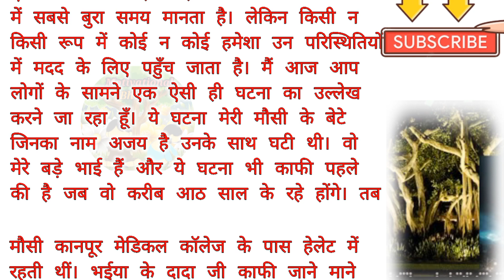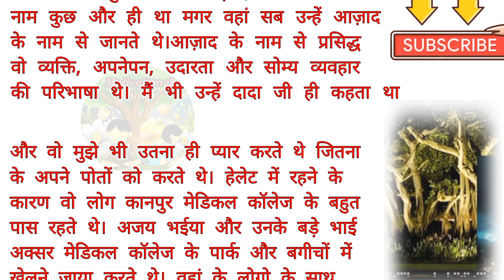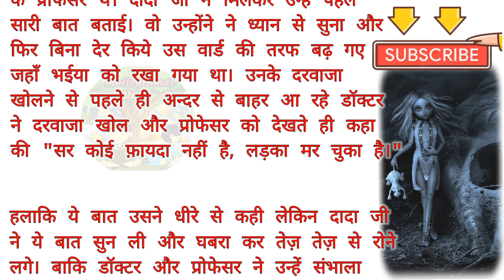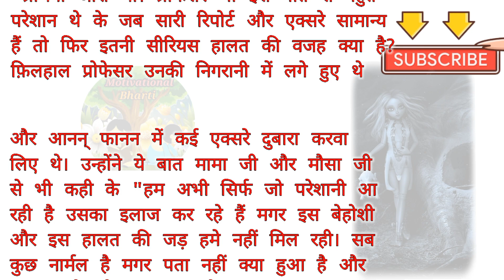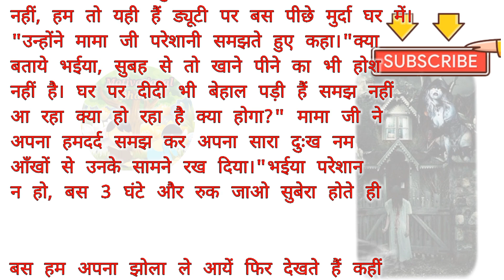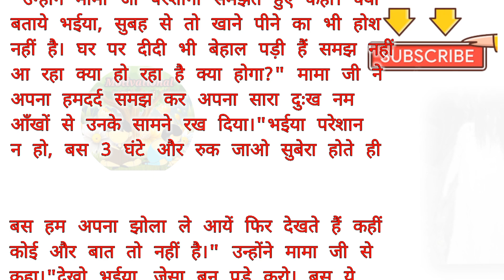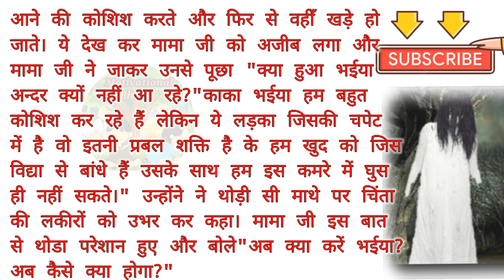मेडिकल कॉलेज का बरगद का पेड़ पार्ट 1 | Hindi Horror Story | Motivational Bharti | Horoscope Story